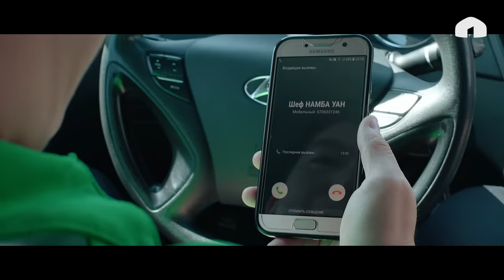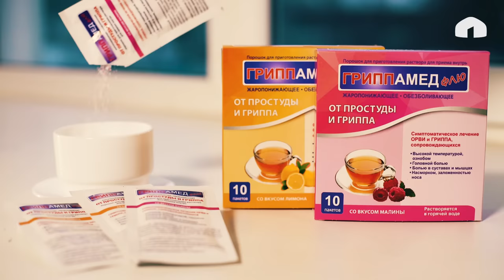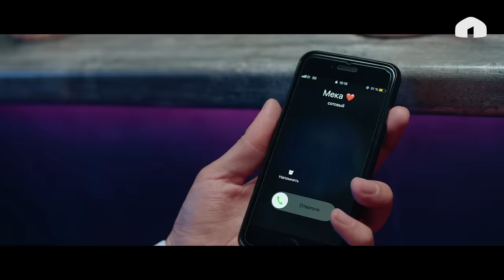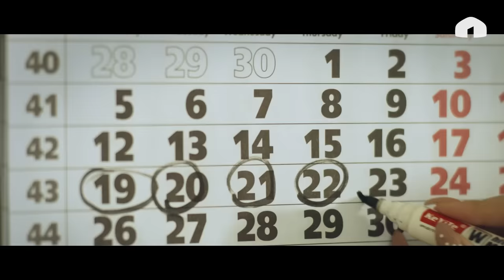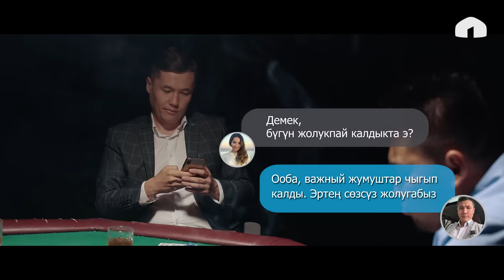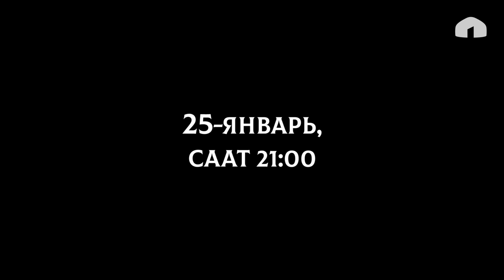Кошунаны тандабайт | 6 серия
Биз 1.1 студиясы жана Хуавей аттуу партнер менен бирге биздин катталуучуларыбызга, көрүүчүлөрүбүзгө жаңы конкурс уюштуруп, белектерди ойнотууга чечтик.
Белектер:
Huawei P smart Z смартфону жана 2 Huawei Band 4e  браслети
Шарттары жөнөкөй:
1) Биздин 1.1 tv YouTube каналына катталыңыз
2) YouTube 1.1 tv каналында "Кошунаны Тандабайт" сериалдын 6 сериясынын комментарийине "кошуна жөнүндө эң кызыктуу окуяны" калтырыңыздар.
3) YouTube каналында профиль ачык болуушу керек
(Негизги шарт)
(Ар Бир шарт текшерилет)
22 январда 1.1TV  YouTube каналында, туз эфирде Белектерди ойнотобуз:,
Huawei P smart Z смартфону жана 2 браслет Huawei band 4e сайты аркылуу менен жеңүүчүлөр чечилет

Кеттик!

Продюсер: Асхат Табалдиев (@askhat_tabaldiev), Бахтияр Матянью (@m_bahtiyar)
Креативный продюсер: Данияр Болотбеков (@bolotbekov_d), Ростислав Ященко (@rasya_)
Исполнительный продюсер: @aidan_shikaryan
Режиссер-постановщик: @eshimovradik
Второй режиссёр: @joomleh